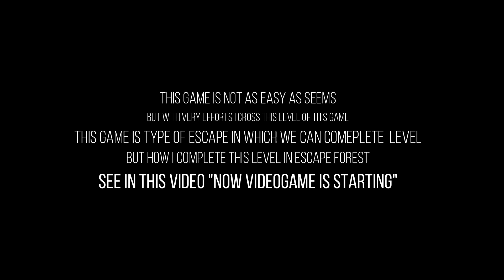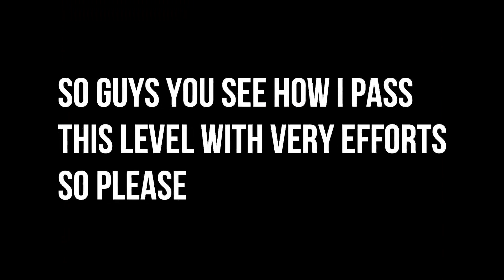See how I complete task in this realistic tank forest escape | Infinity Simulation